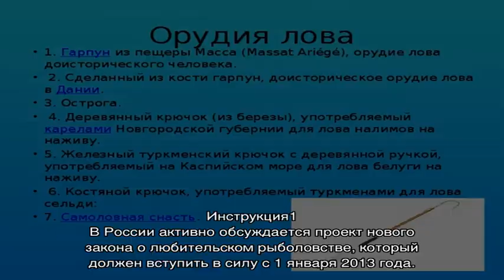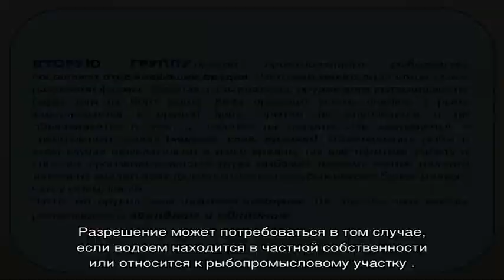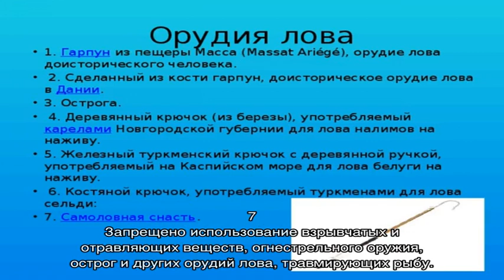Что говорит закон о любительском рыболовстве